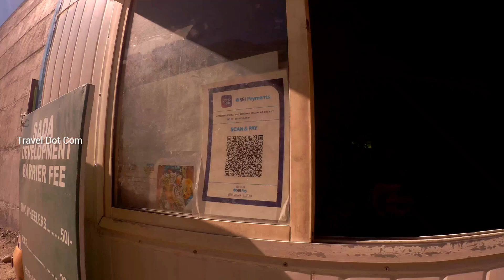Manali To Leh | Adventure In Ladakh |Ladakh Ride Tamil @mrthadikaran | Travel Dot com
Welcome to TDC FAMILY.
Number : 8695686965